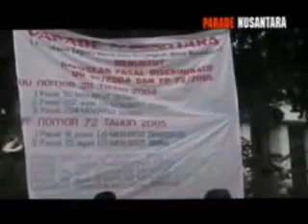Aksi Pertama Parade Nusantara 2/2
Perjalanan Pertama kali... Pradja Jawa Tengah dan Asosiasi Kepala Desa Jawa Timur dalam Parade Nusantara ( Persatuan Kepala Desa dan Perangkat Desa Nusantara) 7 - 8 Februari 2006. Kantor Kemendagri tidak pernah menduga akan hadir kelompok orang desa mempertanyakan UU Pemerintah Daerah (32/20040 dan Peraturan Pemerintah tentang Desa ( 72/2005).